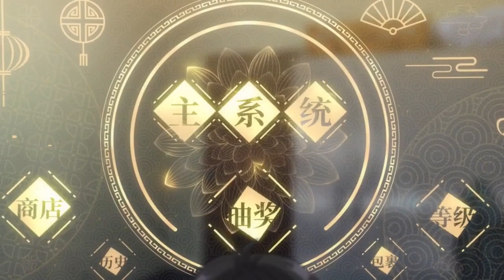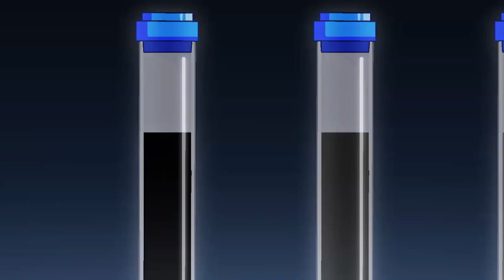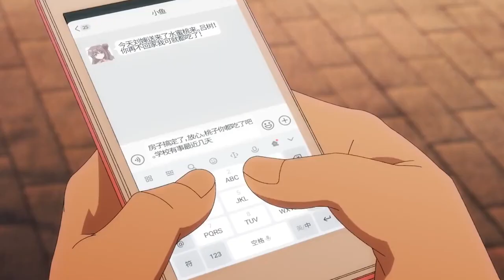Awakening Powers in a Magical Era: 'Da Wang Rao Ming' Anime Recap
Anime Title: Da Wang Rao Ming
This is the tale of Lu Shu, an orphan. He is not your typical orphan; instead, he is a metahuman who is adjusting to the changes taking place in his community, his nation, and the wider world as the magical period begins. Watch as Lu Shu sets off on a quest with his charming and endearing sister Lu Xiaoyu to develop his odd abilities. They will run across difficulties, paranormal occurrences, and even some of their nation's most powerful citizens along the way. How will Lu Shu maximize his potential and defeat his never-ending roster of rivals and enemies?